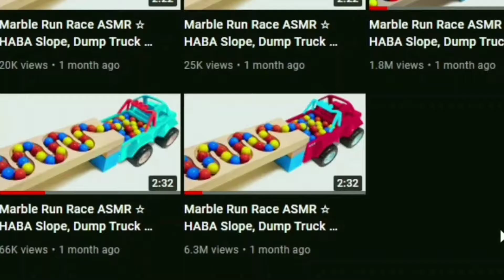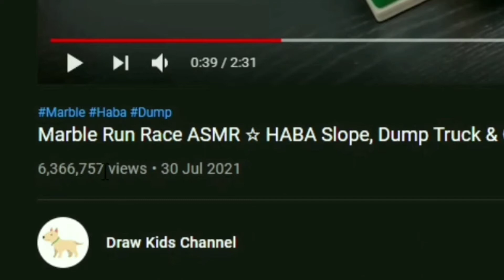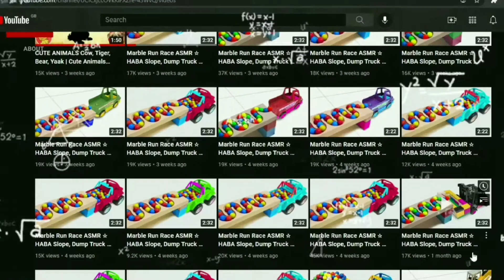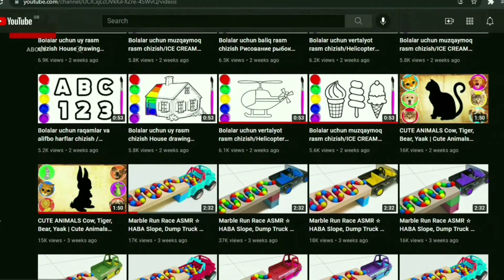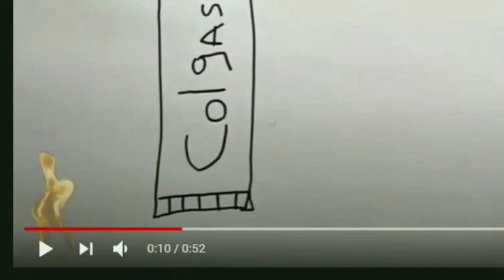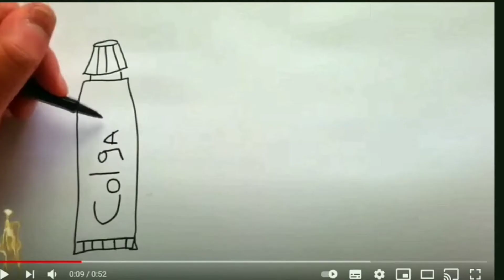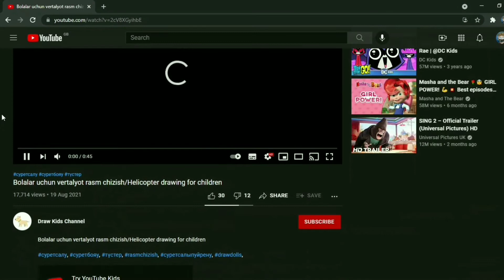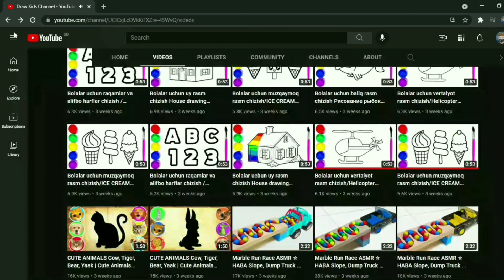This "Art" Channel Must Be STOPPED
•socials•

All music by Harris Heller and StreamBeats